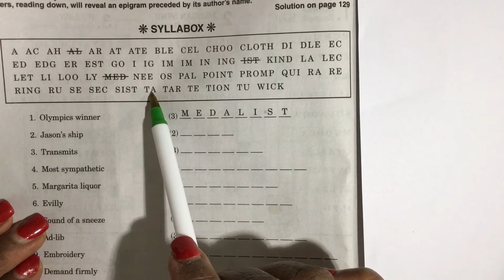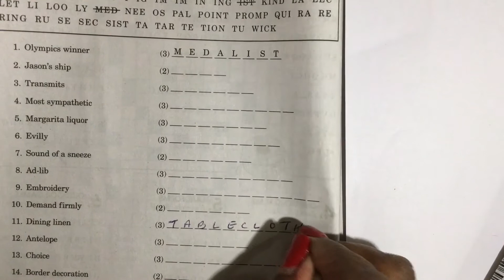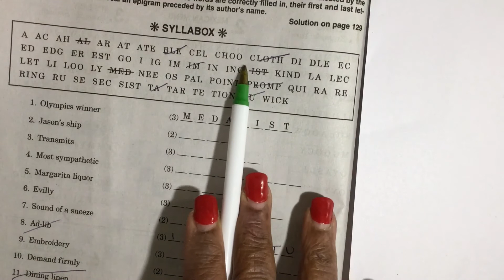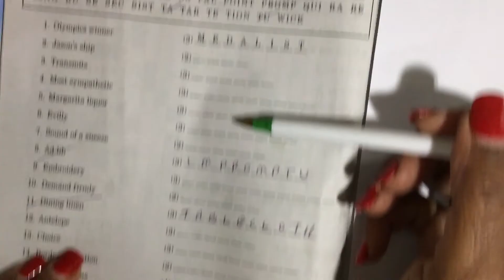How to Solve Penny Press Syllacrostics: Step 4- Word Associations (Good puzzle for Polymaths)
In this video, the Penny Press Puzzle Lady, aka Linda M. Mitchell, shows you how to solve Penny Press Variety magazine word puzzles using strategies and tips from a teacher and literacy advocate. Research shows that doing crosswords on a regular basis can help keep your brain healthy. This episode is a part of the Solving Penny Press Syllacrostics Playlist. Part 4 will continue step 3 and introduce the word association step. Brainy polymaths will love this!

You can pick up a copy of the Penny Press Variety Puzzles magazines at most drugstores and bookstores. For more information about Penny Dell Press Variety magazines or to have puzzles sent to your computer, visit

I recommend using @Frixion Pens by Pilot to solve these puzzles. They are erasable and come in many colors.
This is an unpaid promotion.

Thumbnail created on Canva.com by Linda M. Mitchell aka Penny Press Puzzle Lady

Graphics by Kendall Schieppe, created on renderforest.com